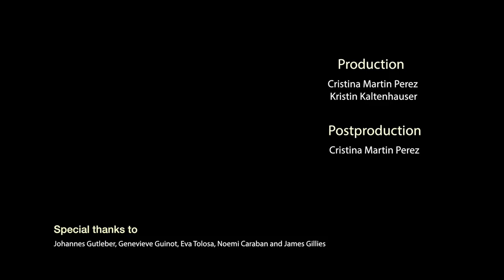Diversity at CERN FCC - Movie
Diversity at CERN FCC: women are interviewed about their working experience at CERN.